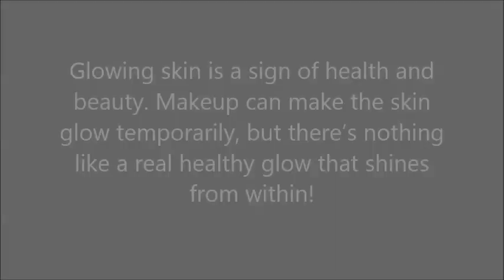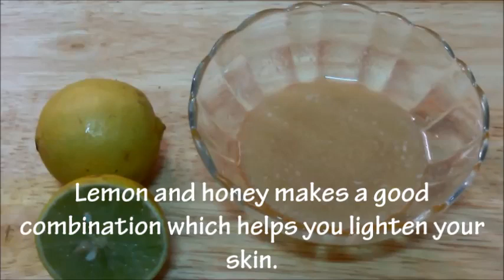LEMON, MILK, HONEY FOR GLOWING SKIN MASK / SKIN LIGHTENING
DIY GLOWING SKIN MASK